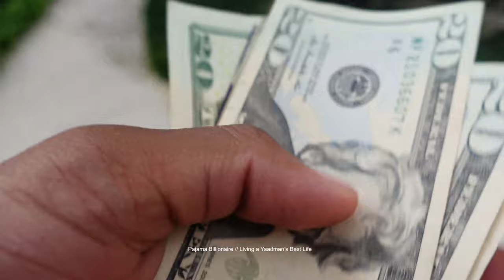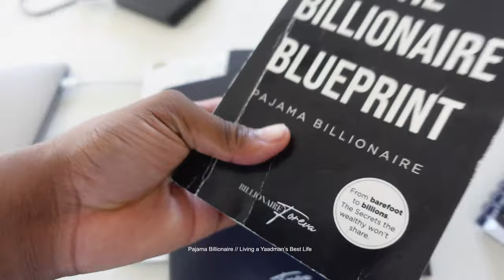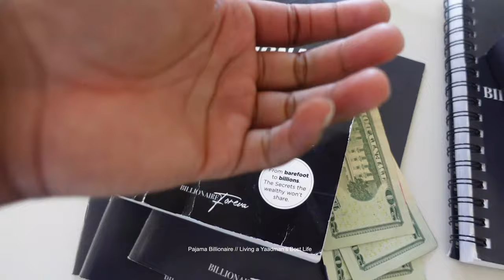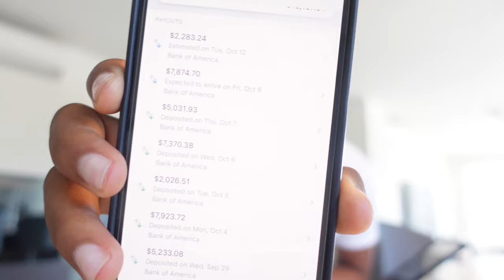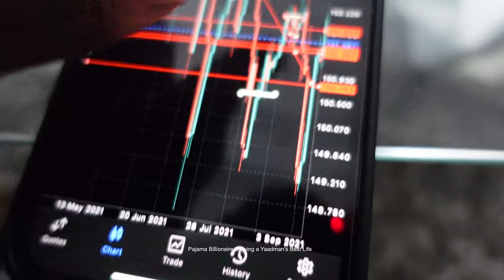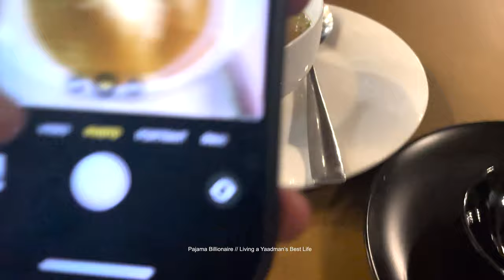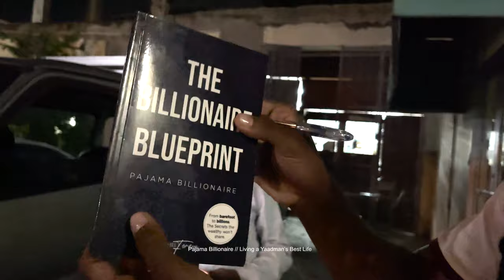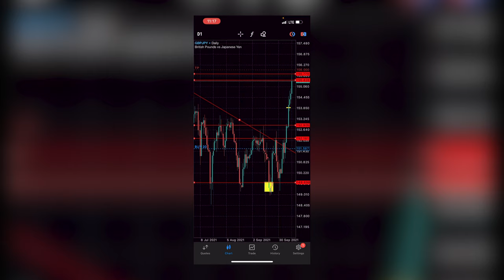HOW I MADE 30 MILLION JAMAICAN DOLLARS TRADING FOREX IN 1 DAY 😱🤑🤑 MUST WATCH ❗️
SIGNUP TO BOOST YOUR INCOME TODAY🤑

schedule a FREE consultation by clicking the link above

Order the Billionaire Blueprint NOW 👇🏾👇🏾
AND  learn how to level up your MINDSET

Buy the Billionaire Blueprint Book and to get $100 towards any course of your choice 😁

Apex Markets is the BEST Broker to trade Forex, Cryptocurrency, Stocks and MORE!

Signup on Apex Markets to get 100% Welcome Bonus!

Signup to learn how To become successful like me and thousands of my students worldwide!